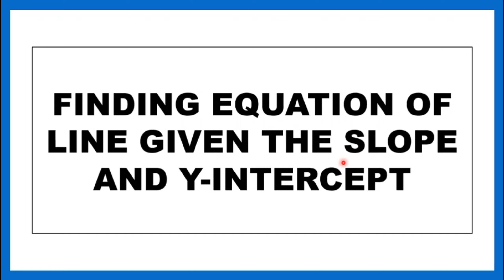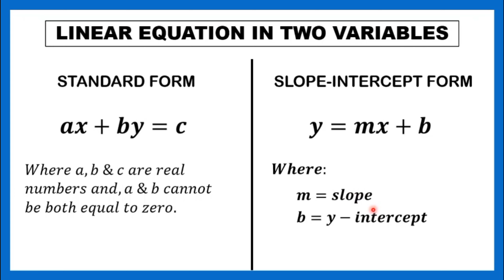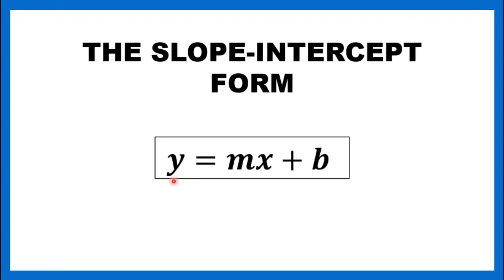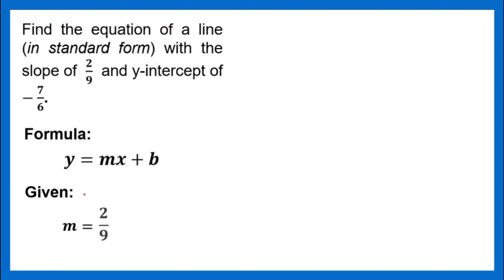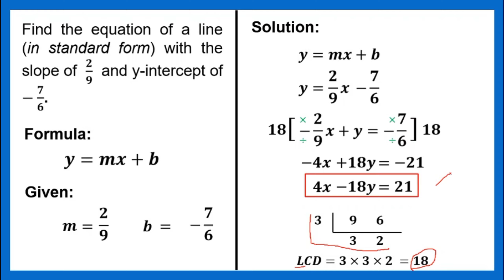[TAGALOG] Grade 8 Math Lesson: FINDING THE EQUATION OF A LINE GIVEN THE SLOPE AND Y-INTERCEPT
[TAGALOG] Grade 8 Math Lesson: FINDING THE EQUATION OF A LINE GIVEN THE SLOPE AND Y-INTERCEPT (THE SLOPE-INTERCEPT FORM)

YouMore Kwenturuan tungkol sa kung paano kunin ang equation of a line given the slope and y-intercept.
Happy Learning!

OTHER RELATED TOPICS:
[TAGALOG] Grade 8 Math Lesson: FINDING THE EQUATION OF A LINE GIVEN A POINT AND THE SLOPE
[TAGALOG] Grade 8 Math Lesson: FINDING THE EQUATION OF A LINE GIVEN ANY TWO POINTS (TWO-POINT FORM)
[TAGALOG] Grade 8 Math Lesson: FINDING THE EQUATION OF A LINE GIVEN THE X AND Y-INTERCEPT